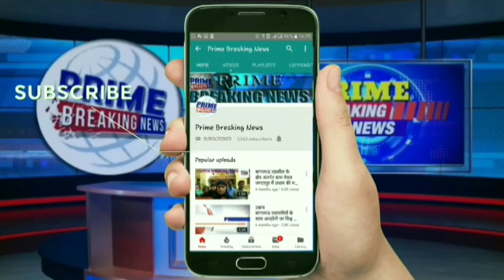नरकीय कांशीराम आवासीय कालोनी में सालो से गन्दा पानीभरा